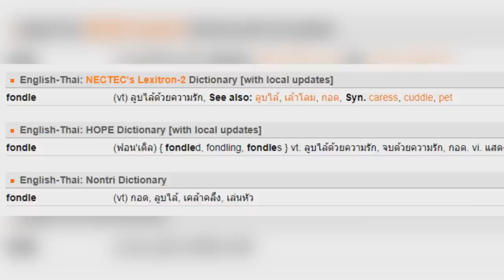Mr. Frundles เอเลี่ยนตัวจิ๋วหม่ำจักรวาล !! | Rick and Morty ซีซั่น 6